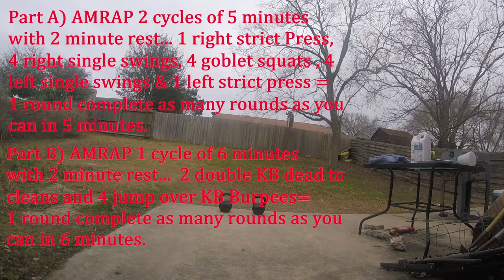Kettlebell Workout #112 The Lassus AMRAP Kettlebell Training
Part A) 2 cycles..As Many Rounds As Possible in 5 minutes .. 1 right Single Arm Strict KB Press , 4 right Single Arm KB Swings, 4 Goblet Squats, 4 left Single Arm Swings and 1 left Single Arm Strict KB Press equals 1 round. It should feel like a flow. 2 minute Rest.
Part B) 1 cycle..As Many Rounds As Possible in 6 minutes ..2 Double KB Dead to Cleans and 4 Jump Over KB Burpees equals 1 round..2 minutes Rest..
Part C) 100 Push Ups of any style and 100 Double KB Front Squats for time as quick as you can.
i couldnt get past 35 pushups and 25 front squats, so I went for a 2 mile jog and walked my dogs for 2 miles. Enjoy